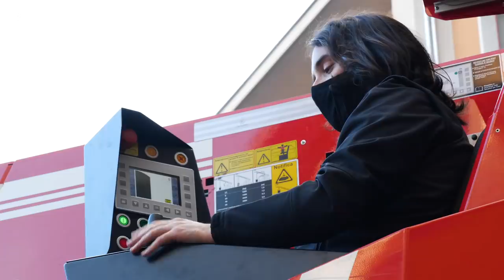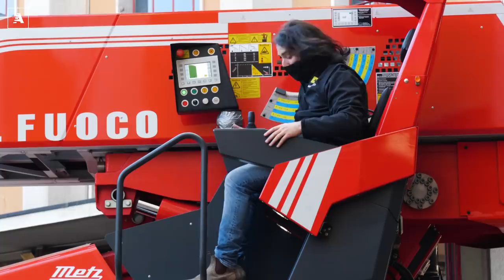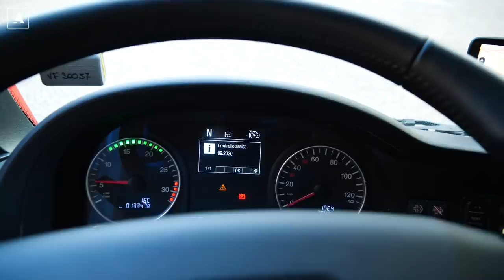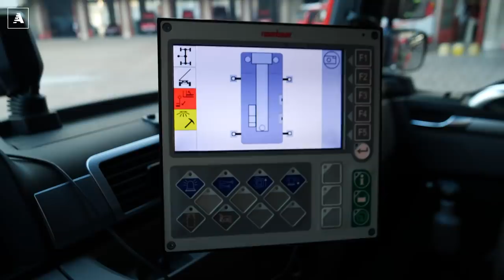I segreti dell'AUTOSCALA dei POMPIERI | Come funziona la più avanzata (e alta) d'Italia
Si ringrazia per la collaborazione l'Ufficio Comunicazione e Relazioni Esterne del Comando Provinciale VVF di Milano, senza cui non sarebbe stato possibile realizzare questa nuova puntata della rubrica "Mezzi Speciali".

Riprese: Lorenzo Fassina
Montaggio: Luca Catasta

Quando bisogna spegnere un incendio si muove l'autopompa. Ma quando bisogna spegnere un incendio in quota, bè, allora ci vuole l'autoscala. Meglio se avanzata e tecnologica come quella che vi raccontiamo in questa nuova puntata delle rubrica "Mezzi speciali " di Matteo Valenti. Con un'estensione massima di 40 m, la Man-Bai-Rosenbauer è l'autoscala più avanzata in dotazione ai Vigili del Fuoco italiani. Un mezzo che, rispetto a pochi anni fa, si è evoluto fino a diventare iper-tecnologico e sopratutto molto più sicuro. Ma anche capace di offrire innumerevoli possibilità di intervento. Come vi raccontiamo in questo video, che vogliamo dedicare ai 30.000 pompieri italiani.